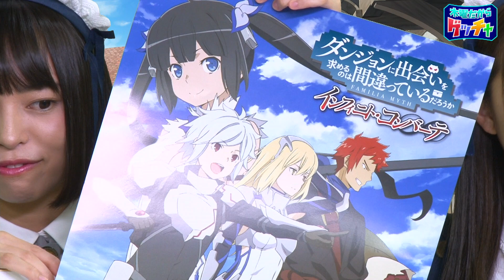『ダンジョンに出会いを求めるのは間違っているだろうか インフィニト・コンバーテ』（2019年11月28日放送分）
戦いと出会いのなかで、冒険者は英雄を目指す！
GA文庫(SBクリエイティブ)より刊行されている、
発行部数 シリーズ累計:800万部の超人気ライトノベルが原作のTVアニメ『ダンジョンに出会いを求めるのは間違っているだろうか』
『ソード・オラトリア ダンジョンに出会いを求めるのは間違っているだろうか外伝』がダンジョン探索型アクションRPGとなって登場です。